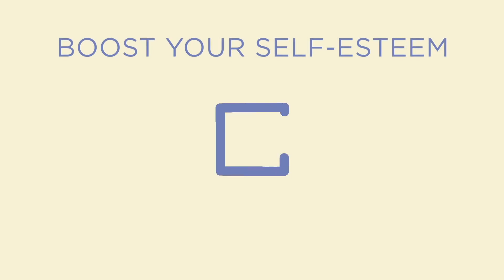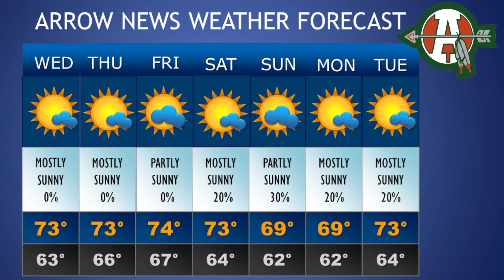Arrow News 12 1 2021